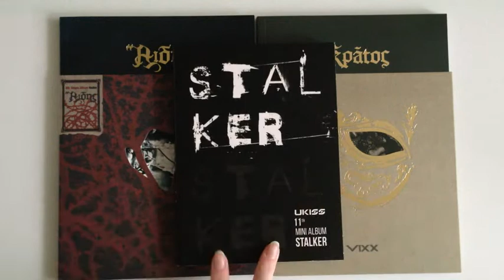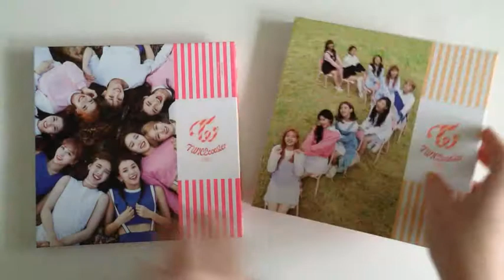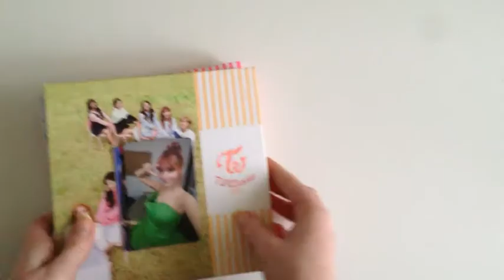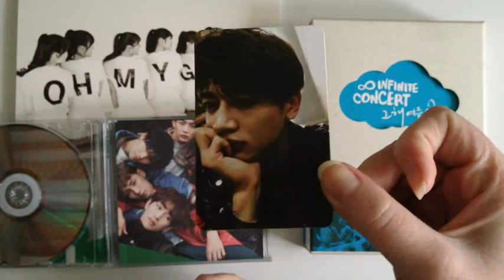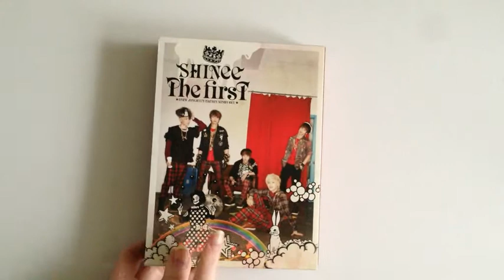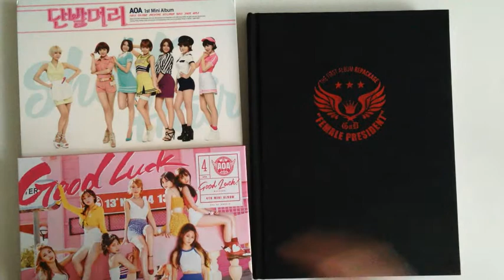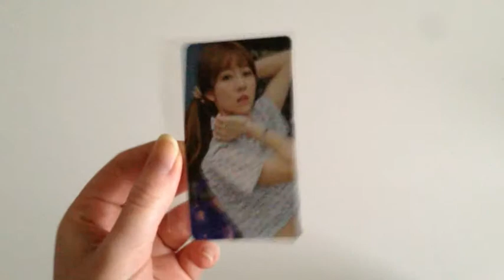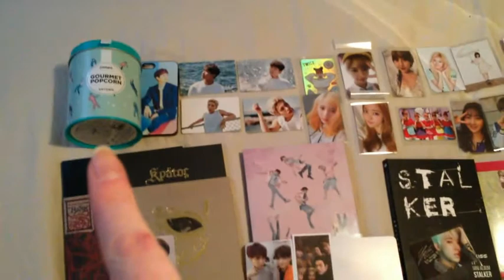KPOP Haul November 2016